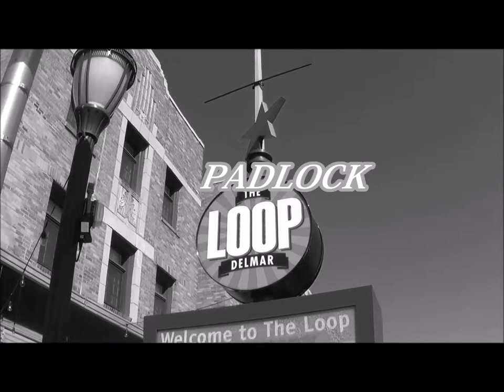PADLOCK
The 1st single from St.Louis Artist Lu.